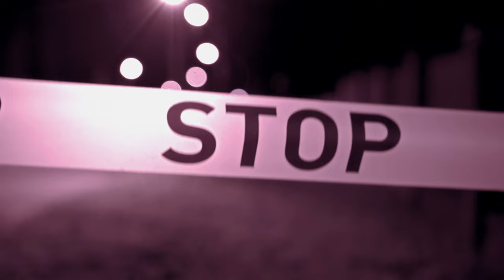Episode 38: The Shocking Crimes of Nicholas Browning and Christopher Frick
You are on the Dirty Files channel, welcome to our 38th file. Our first case concerns the tragic murders of the Browning Family. Nicholas Browning, a seemingly well-rounded 15-year-old honors student and active community member, shockingly murdered his entire family in their sleep in Cockeysville, Maryland. Although he was interested in sports and scouting and was known as a "good kid," law enforcement and investigators labeled him a cold-blooded killer.

In our second file, Dr., a respected child and adult psychiatrist. Caroline Ekong was tragically murdered by her former patient, Christopher Frick, in her home in Hockessin, Delaware. Despite his successful career and plans to spend more time with his family, his life ended brutally on October 14, 2015.